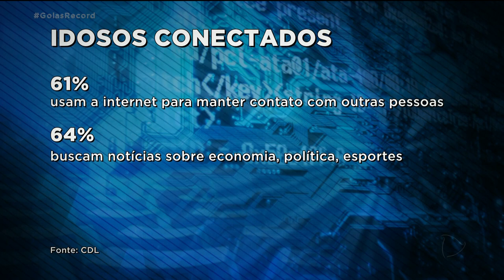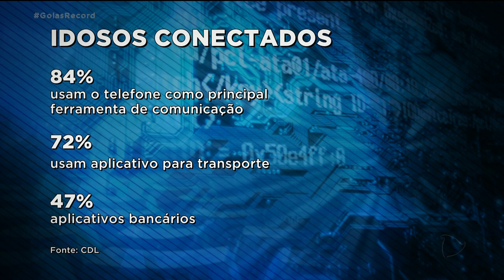SEM MEDO DA INTERNET: IDOSOS ESTÃO CADA VEZ MAIS CONECTADOS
ENGANA-SE QUEM PENSA QUE OS IDOSOS ACEITARAM A CONDIÇÃO DE EXCLUÍDOS DIGITAIS.